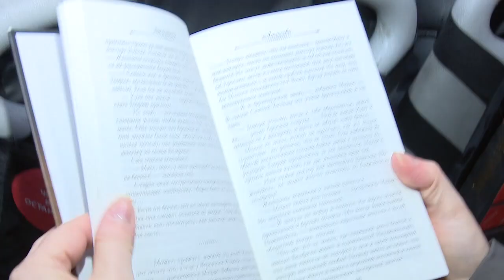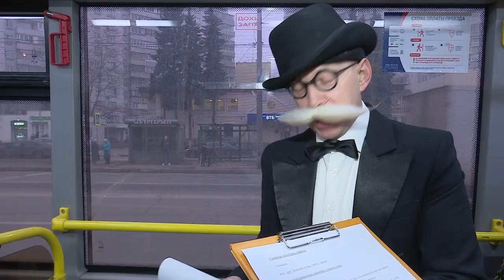Читающий транспорт [Одинцовское телевидение]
Интересная поездка с Остапом Бендером. Одинцовский округ присоединился к Подмосковной буккроссинг-акции «Читающий транспорт».